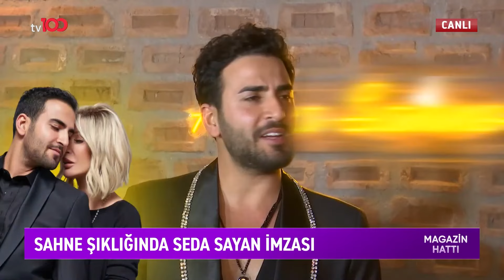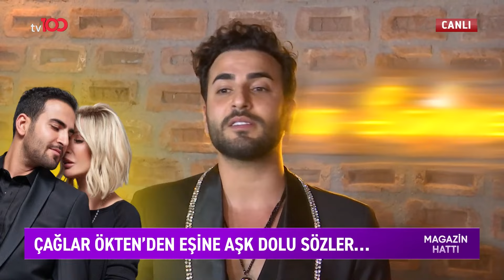Kızılcık Şerbeti'nin Apo'sundan Üzücü Haber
Settar Tanrıöğen'den Üzen Haber - HAYRANLARINI
ÜZEN HABER!

TÜRKSAT 4A
Frekans: 12729
Sembol: 30000
Polarizasyon: V (Dikey)